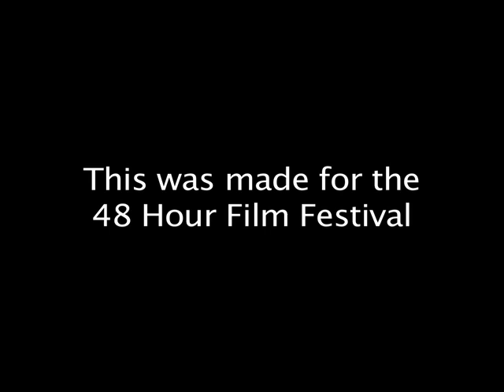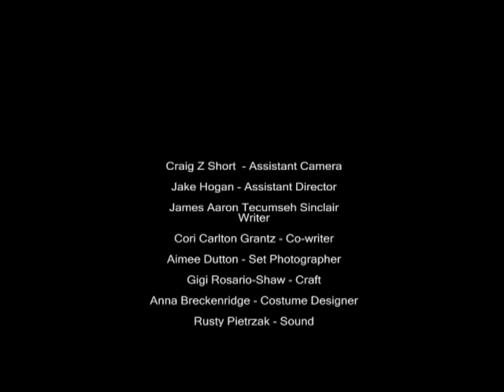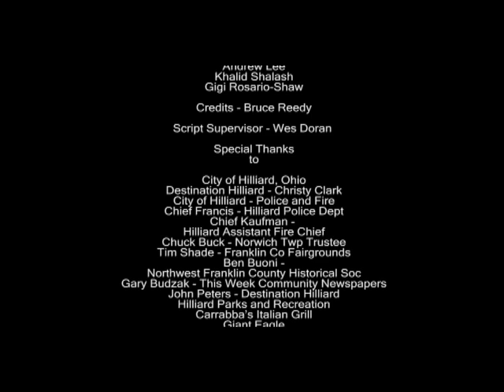Sam I Am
Sam I Am - an Arch and Pillar production - Featuring Ralph Scott, John Michael Stubbins, Jen Stepp, Emily Hoffman, Don Erckert - Written by James Aaron Tecumseh Sinclair and Cori Carlton Grantz - Edited by Chris Westfield - Directed by TJ Cooley - Cinematographer Nikk Sutton - Sound WIlliam Pietrzak
Producer - Aimee Dutton
Associate Producers
Harvery and Judy Cooley
Gary and Linda Spina
William Pietrzak
Cori Carlton Grantz
Jake Hogan
and
Joey Paul Gowdy
Gear Provided by
Gil Whitney
Production Partners Media - Scott Spears
Gripmeister Lighting Service
This movie was completely made in Hilliard, Ohio in thankful help from Destination Hilliard, Northwest Franklin County Historical Society and the Franklin County Fairgrounds
Special Thanks
Christy Clark - Destination Hilliar
John Peters - Destination Hilliard
Drew Kahl - Otie's Tavern and Grill
Police Chief Frances - Hilliard Police Dept.
Asst. Fire Chief Kaufman - Norwich Township Fire Dept.
Chuck Buck - Norwich Township Trustee
Ben Buoni - Northwest Franklin County Historical Society
Tim Shade - Franklin County Fairgrounds
Gary Budzak - This Week Community Newspapers
Hilliard Parks and Recreation
Carrabba's Italian Grill
Giant Eagle
Raising Cane's
Sunbelt Rentals - Hilliard
The Great People of the City of Hilliard, Oh
and
The 48 Hour Film Project - Columbus